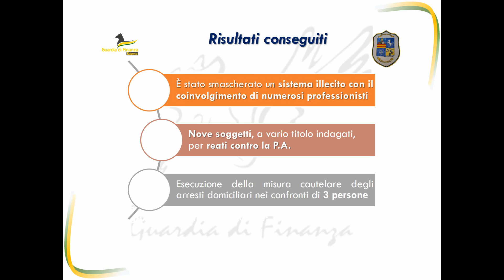SALERNO: OPERAZIONE "ZUPPONE" ESECUZIONE ORDINANZA MISURA CAUTELARE PERSONALE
Il  video è di proprietà di SINAPSI MAGAZINE  qualsiasi riproduzione INTERA oppure PARZIALE,  verrà segnalata immediatamente a YouTube per la rimozione.